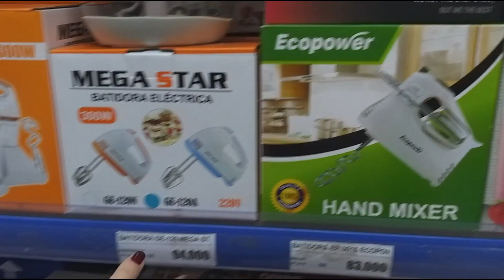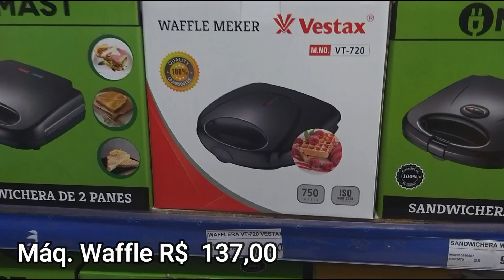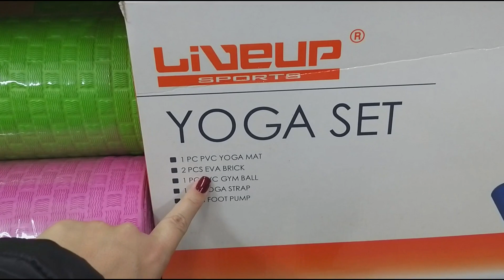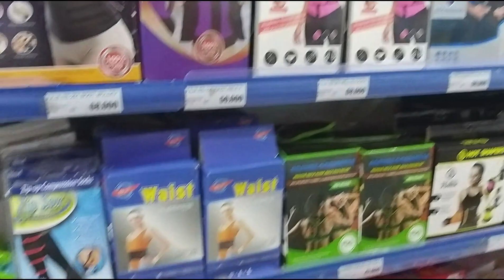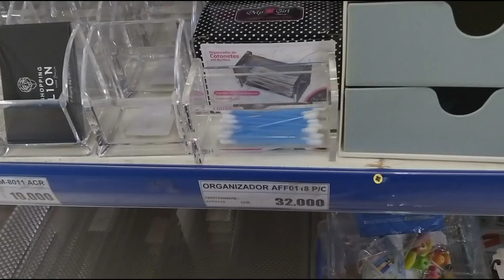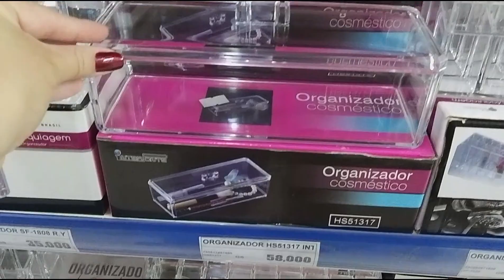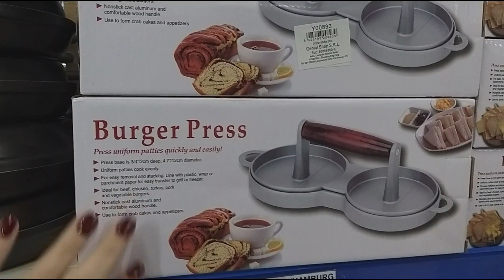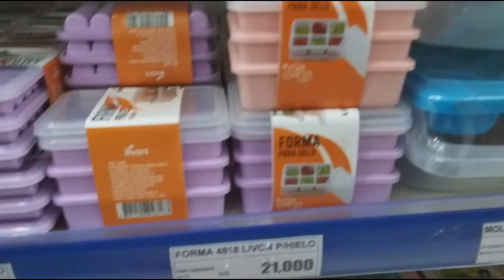Shopping Lion no Paraguai sempre tem novidades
Hoje vamos de Shopping Lion, aquela loja que também tem nome de Shopping mas é loja, e fica localizada no lado direito de Ciudad del Este, bem perto do Shopping Americana. Uma multidepartamentos que tem muitas coisas de utilidades pra casa, decoração, cozinha, roupinhas, acessórios ... enfim, multidepartamentos tem de tudo mesmo né ... ela é uma multidepartamentos menos multifacetadas eu acho ... talvez mais restrita que outros mercadões, pois tem menos variedades mas é riquíssima em variedade de itens e está sempre inovando e trazendo novidades.
MAS ATENÇÃO ! Shopping Lion está há um bom tempo trabalhando com valores em GUARANI ... mas não se preocupe ... assim como as outras lojas do Paraguai, ela aceita pagamento em real, dólar ou guarani e há placas com cotação do dia para todas as moedas. Só é chatinho para fazer as conversões e entender os preços no início.
Vocês vão ter tudo de mão beijada neste vídeo mas na loja, quando vocês mesmo que tiverem que fazer as contas, rapidinho vocês já pegam o jeito e logo já tem noção quanto que é mais ou menos cada faixa de valor e já param de fazer cálculos pra tudo.

Lion é aquele amor eterno a gente não consegue largar ... amor bandido que fala ? rsrs .. é isso a gente ama mesmo. E vc, curte o Lion ?